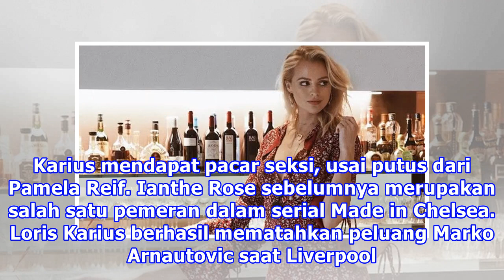Mengenal Ianthe Rose, Model Pakaian Dalam Kekasih Kiper Liverpool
Liputan6.com, Dubai - Kiper Liverpool, Loris Karius, belum lama ini tertangkap kamera tengah mesra dengan salah satu model seksi Inggris, Ianthe Rose. Pasangan ini tergolong baru dalam memadu kasih. Sebab, sebelumnya, Karius diketahui berpacaran dengan Pamela Reif, model asal Jerman. Kiper yang berg...